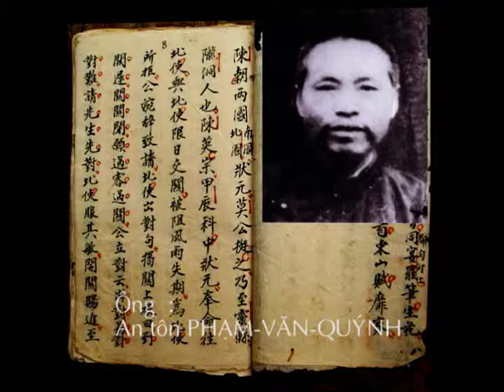Ông An tôn PHẠM VĂN QUÝNH